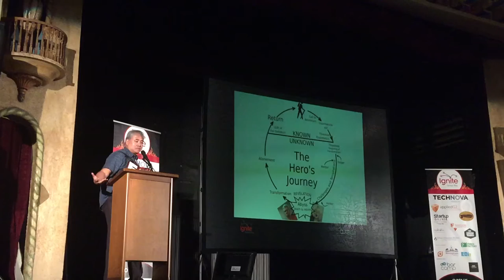My Ignite Tampa Bay 2015 presentation: "Florida Man and Woman - The Heroes We Need"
I gave this presentation -- the second-last of the evening -- at Ignite Tampa Bay 2015, which took place in Tampa's Cuban Club on Thursday, August 27, 2015. In it, I sang the praises of "Florida Man" and "Florida Woman", those staples of slow news days and internet memes, and showed how they're this state's most valuable resource, complete with Florida Man logic and a closing accordion number.

This was a presentation given in the "Ignite" format. It's 5 minutes long, with 20 slides, each slide advancing automatically every 15 seconds. The format has been described as "the presentation equivalent of a haiku or sonnet." They're more challenging than your typical presentation, and require more rehearsal -- and they're also more thrilling to give!

For more details see:
- My blog entry on the presentation, complete with slides and notes: